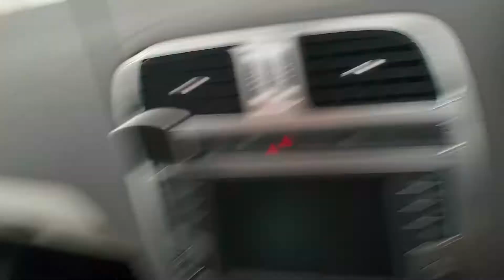Bowling fun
Hope you enjoy my vlog Lizzie channel link is in featured